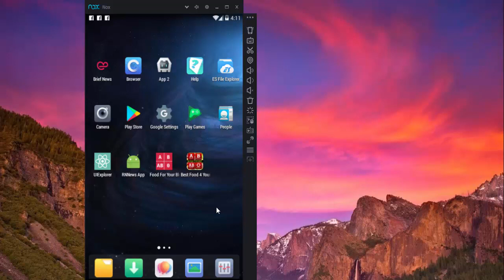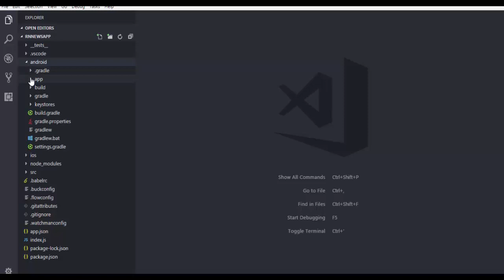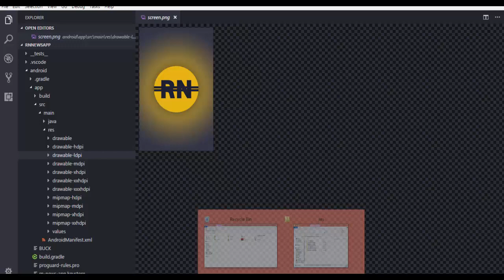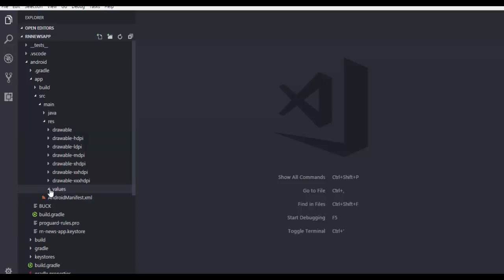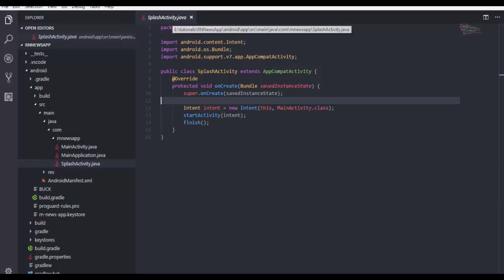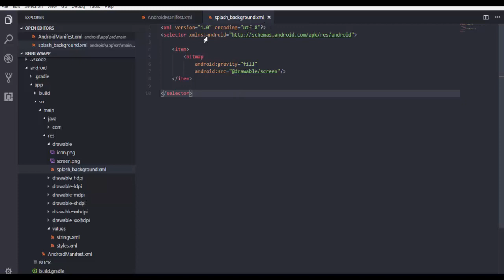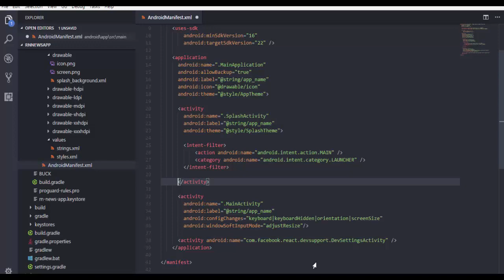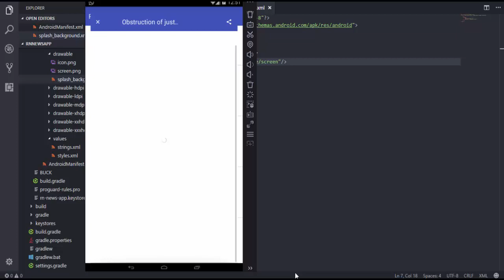Android splash screen, React Native example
In the previous video on Building Awesome News App with React Native and NewsAPI, we thought of adding a splash screen to the android app. Splash screens serve as a way to bootstrap your apps and it's not a compulsory feature that every app should have.

This video covers the basics of how to add simple splash screen or splash activity to any android app using the cleaner java way.

READ MORE ABOUT REACT-NATIVE SPLASHSCREEN